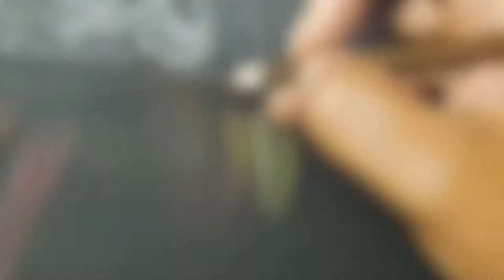Venom & Carnage Drawing Art on Black Canvas - Tutorial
Venom & Carnage Drawing on Black Canvas done with pencil and water color markers.